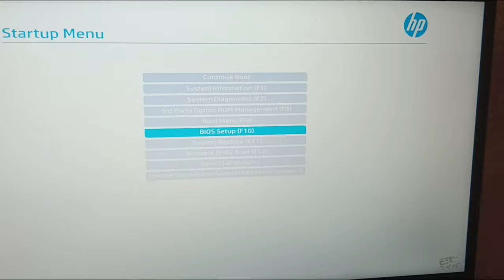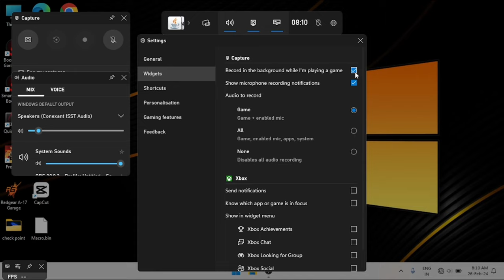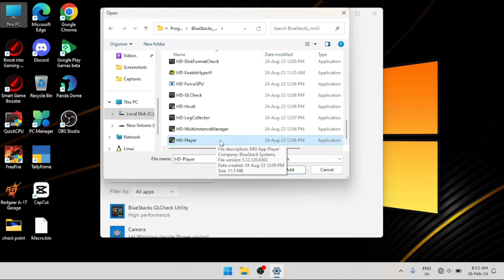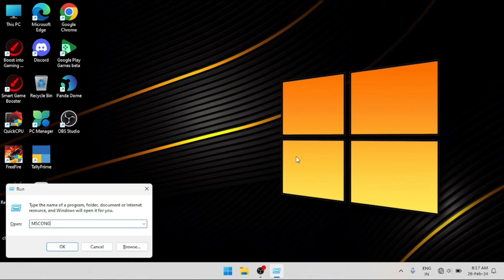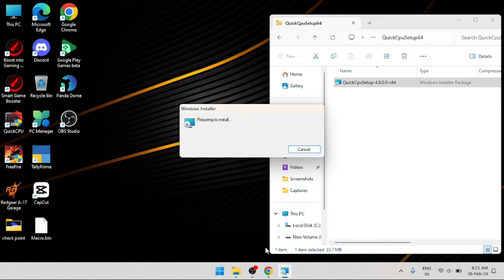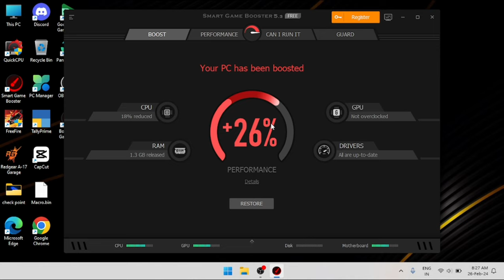Free Fire Lag Fix On Bluestuck Msi Emulator | Free Fire Lag Fix Pc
free fire pc lag fix
how to fix lag in free fire pc bluestacks 5
free fire lag fix 8gb ram pc bluestacks 5
free fire low end pc lag fix
pc lag fix windows 10 free fire
free fire lag fix pc bluestacks
free fire lag fix 4gb ram pc bluestacks 5
msi app player free fire lag fix low end pc
google play beta pc free fire lag fix
how to fix lag in free fire pc bluestacks 4
google play games beta pc free fire lag fix
how to fix lag in ff in pc
fps problem free fire pc
ff pc lag after update
bluestacks 5 free fire lag fix low end pc
free fire lag fix for pc
how to fix lag in free fire pc google play
how to fix lag in training ground free fire pc
how to fix free fire pc lag
how to fix lag in free fire pc
how to fix lag in free fire max pc
how to fix lag in low end pc free fire
free fire lag fix in low end pc
free fire max lag fix in pc
ff pc lag fix
how to solve lag problem in free fire pc
how to fix lag problem in free fire pc
free fire pc lag problem
free fire max pc lag fix
4gb ram pc mein free fire lag fix
fix lag free fire pc msi
free fire new update lag fix pc
free fire lag fix on pc
free fire lag fix 2gb ram pc
free fire lag fix 2gb ram pc bluestacks 5
ff pc fix lag
free fire pc fix lag
fix lag free fire pc
free fire lag fix pc bluestacks 5
msi emulator free fire low end pc settings
msi emulator free fire low end pc
msi emulator free fire lag fix
msi lag fix free fire